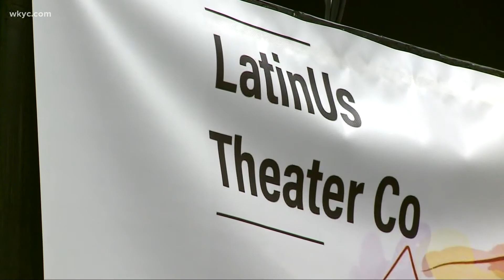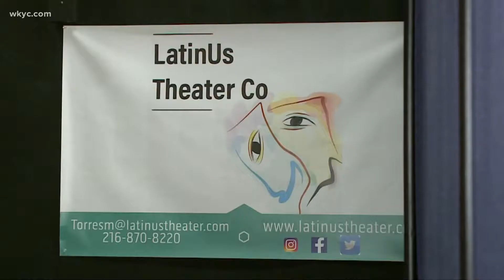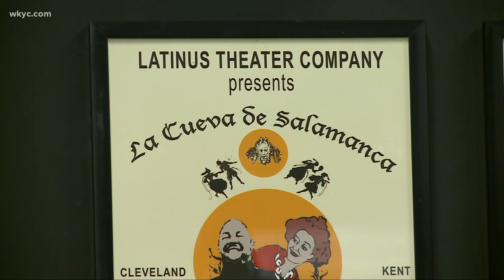Ohio's first All-Latino theater company ready to hit the stage in Cleveland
Hispanic Heritage Month begins this week, and here in Cleveland, LatinUs Theater is making history by launching the first and only Latino theater company in the state of Ohio.

"Our culture has been here all the time; you just haven't seen it," rtistic director John Rivera-Resto said. "Now we're going to bring it out. We are going to put it in the spotlight"

For LatinUs Executive Director Monica Torres this is a dream come true.

"I still sometimes cannot believe it," she said.

With classic hand-painted floors inspired by the Spanish colonial era yet bold and ambitious avant-garde proposals about to hit the stage, the multinational group is bringing a glimpse of their life and culture to Northeast Ohio.

Jorge Ramos Pantoja reports.